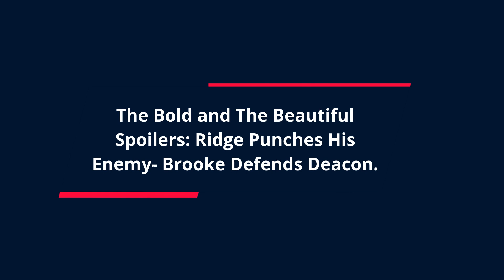Bold and The Beautiful Spoilers For The Next Two Weeks, Feb 14-25.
It feels like the time is running so fast. But The Bold and The Beautiful stops for nothing. So, here we are with two weeks' worth of spoilers of The Bold and The Beautiful. The Bold and The Beautiful spoilers for the upcoming two weeks say that these two weeks will be filled with fights and manipulations.